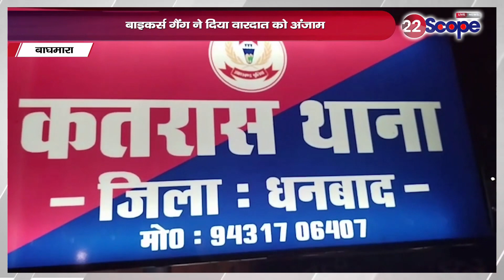कतरास थाने के पास दि'न'दहा'ड़े लू'ट, जानिये पूरा मामला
Robbery in broad daylight near Katras police station, know the whole matter
कतरास थाने के पास दिनदहाड़े लूट, जानिये पूरा मामला
About Channel:
22Scope is a leading digital media platform of Jharkhand & Bihar. We are highly reliable and most trusted for political news, sports news, educational news, etc.

22Scope Live TV | 22 Scope | Hindi News | 22 Scope लाइव

CHANNEL AVAILABLE
JIO TV SETTOP BOX Channel No - 1475
VI
ROCK TV